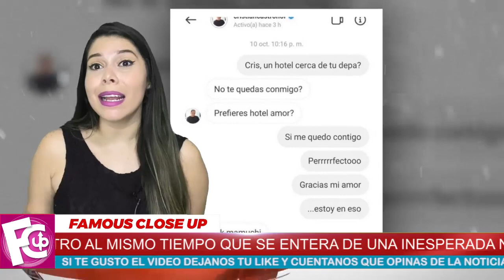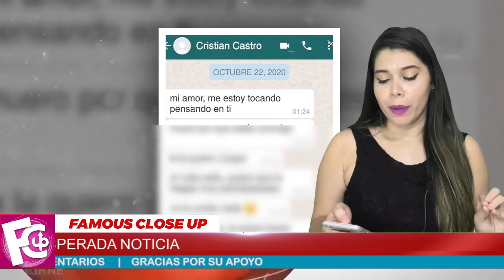💥😲 Cristian Castro 𝗘𝗦𝗧𝗔 𝗗𝗘𝗦𝗔𝗧𝗔𝗗𝗢 Se filtran mensaje 𝗦𝗨𝗕𝗜𝗗𝗢𝗦 𝗗𝗘 𝗧𝗢𝗡𝗢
Cristian Castro ha cerrado por sorpresa su cuenta de Instagram tan solo unos días después de haberla usado para presentar a su nueva novia